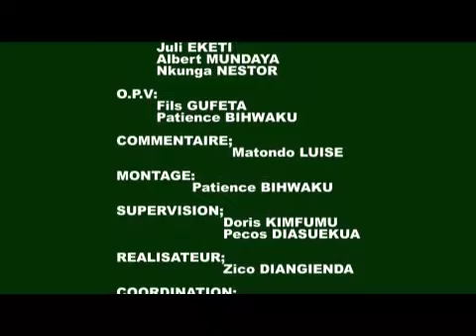MESSAGE MATINAL DE SA DIVINITÉ PAPA SKK DU 30 NOV. 2021 A NKAMBA NOUVELLE JÉRUSALEM